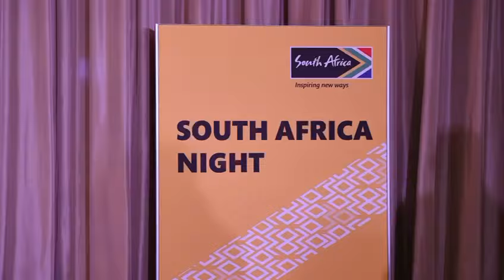World Economic Forum Annual Meeting 2024: South Africa Night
Brand South Africa teamed up with The South African Breweries to host a networking session in Davos, that brought together business leaders for robust discussions and an experience of South Africa's culinary excellence, and vibrant culture.

South Africa remains Africa's most industrialised economy. Our guests included representatives from Nigeria, Uganda, Zimbabwe, UAE, Botswana, Netherlands, Switzerland and the USA, who came to reaffirm South Africa's position as the continent's most industrialised economy that champions continental integration.